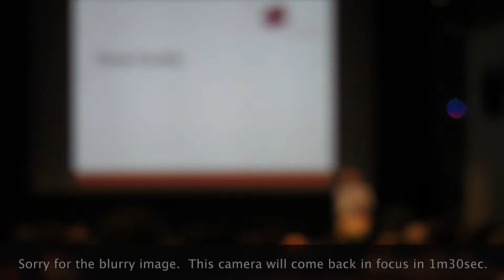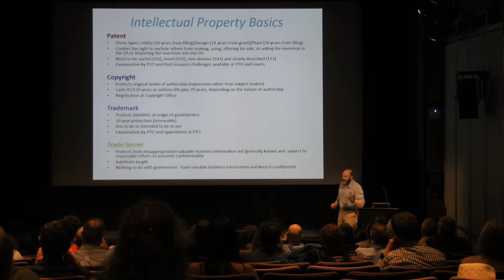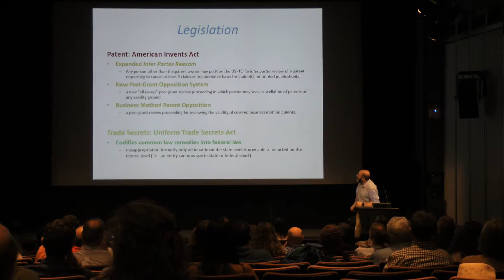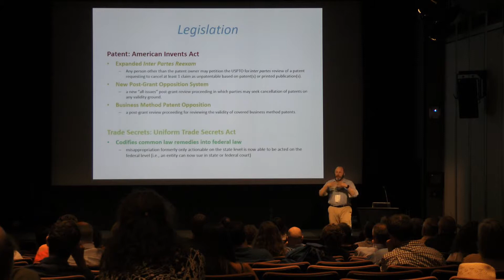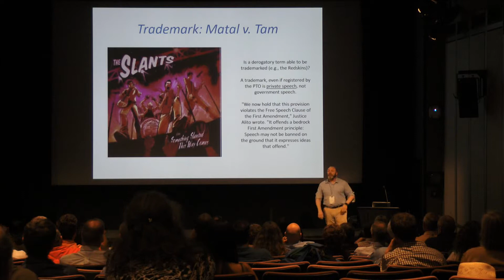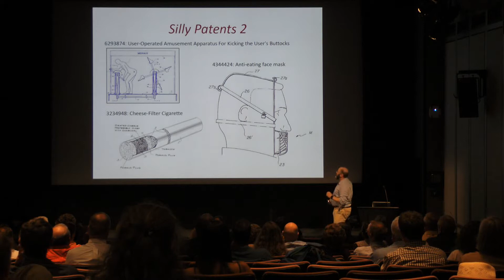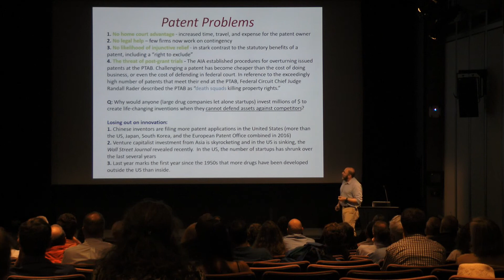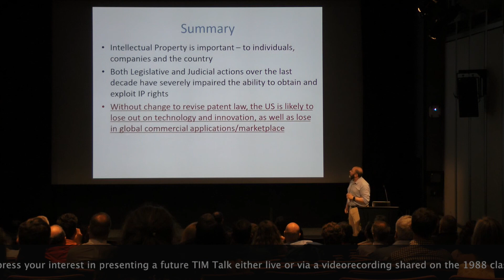MIT1988 TIM Talk Tony Curtis on Intellectual Property Rights